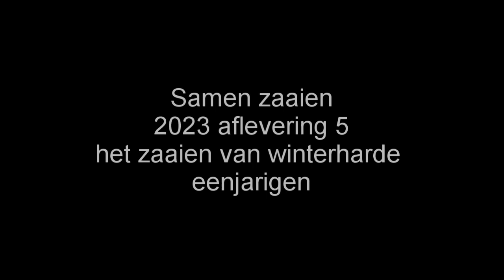2023 Samen zaaien - aflevering 5: winterharde eenjarigen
zaaitips samen zaaien pluktuin zaden
Het zaaiseizoen gaat weer beginnen. In deze aflevering richten we ons op het zaaien van winterharde eenjarigen.

Ook dit jaar ga ik je weer online meenemen in mijn zaaimomenten - wat zaai ik wanneer, hoe zaai ik, wat gebruik ik daarvoor en waar staan mijn zaaibakken. Ik laat je de voortgang van de kiemplantjes zien, zodat je deze kan vergelijken met je eigen kiemplantjes. En wanneer verspeen ik mijn plantjes en op welke manier doe ik dat? Dit zijn allemaal onderwerpen die komende tijd langs gaan komen in mijn online Samen zaaien video’s.